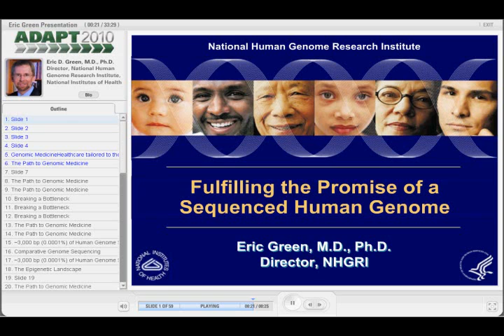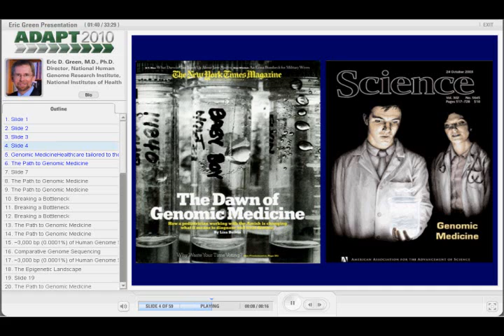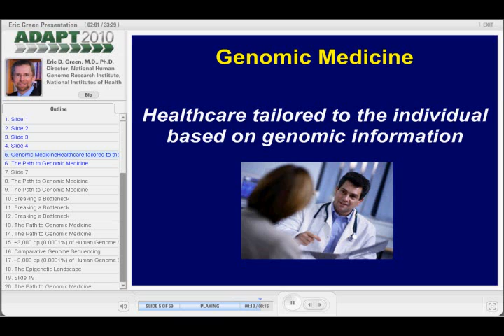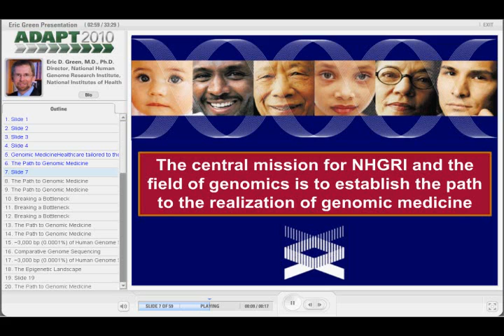Drug-Diagnostic Co-Development: Implementing Personalized Medicine